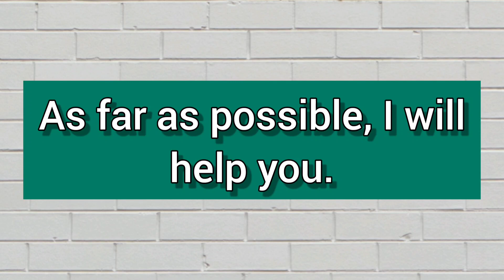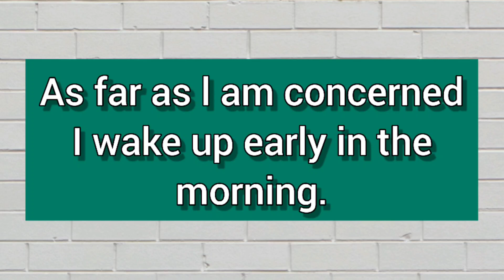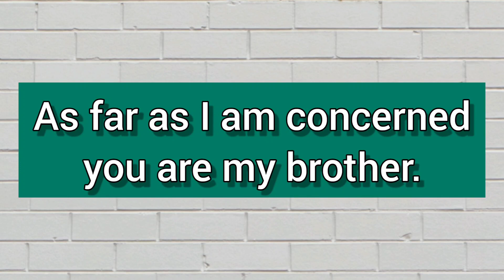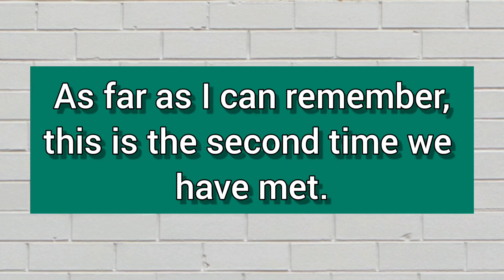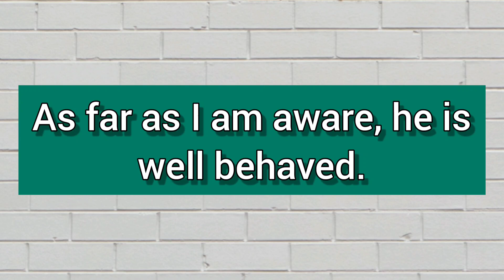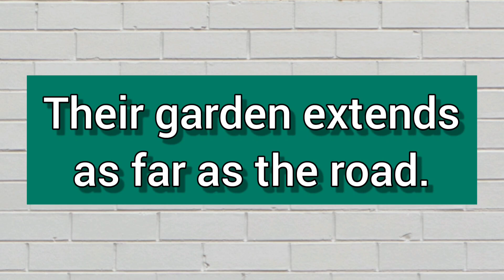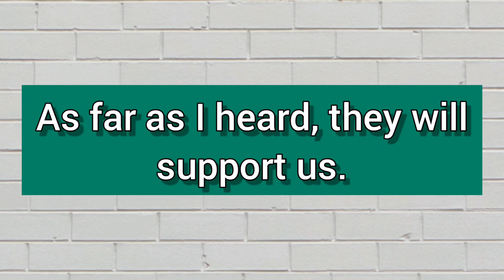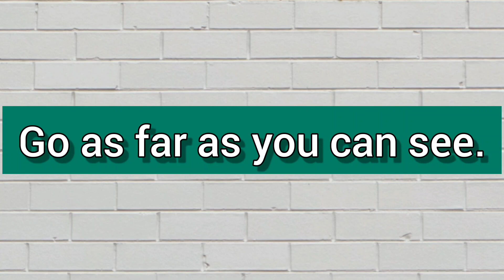ഇംഗ്ലീഷ് സംസാരിക്കാം ...As far as...B Brilliant In English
ഇന്ന് ഈ വീഡിയോയിൽ നമ്മൾ പുതിയ ഒരു സെന്റൻസ് സ്ട്രക്ചർ പഠിക്കുകയാണ്.
പരമാവധി ഉദാഹരണങ്ങൾ കൊടുത്തിരിക്കുന്നു. ഓരോന്നും ശ്രദ്ധയോടെ കേട്ട് പല തവണ ആവർത്തിക്കുക. കൂടാതെ സ്വന്തമായി ഇത്തരം സെന്റൻസുകൾ കഴിയുന്നത്ര ഉണ്ടാക്കി പ്രാക്ടീസ് ചെയ്യുന്നത് നല്ലതായിരിക്കും.
ഇന്ന് തന്നെ ഇത് നിങ്ങളുടെ സ്വന്തമാക്കി മാറ്റി, മനോഹരമായി പേടിയും മടിയും കൂടാതെ ഇംഗ്ലീഷ് സംസാരിക്കൂ ..

Today in this video we are learning a new sentence structure.
Maximum examples are given.
Listen to each carefully and repeat several times.
And it would be good to practice making as many sentences as possible on your own.
Make it yours today and speak English beautifully without any fear or hesitation..

Query Solved

B Brilliant In English.
B Brilliant Abacus Academy.
B Brilliant Abacus Training.
Everyday English with...
ഇംഗ്ലീഷ് സംസാരിക്കാം
മലയാളത്തിലൂടെ ഇംഗീഷ് സംസാരിക്കാൻ പഠിക്കാം.